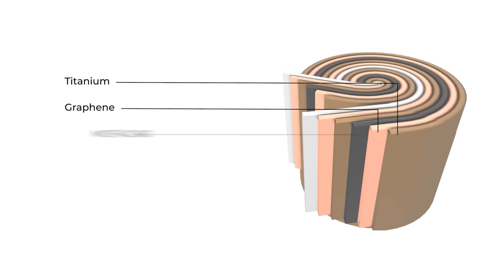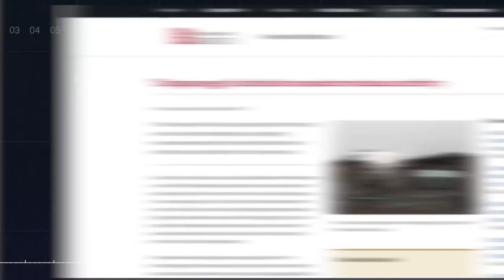28000 years no need Charging |Nuclear / Nano Diamond Batteries | Sirukurippu | Tamil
This Video Explains about Nuclear / Nano Diamond batteries working principle and why it was need to for our science advancements in near future.

Nuclear Diamond Batteries | No need charging for 28000 years | Sirukurippu | Tamil